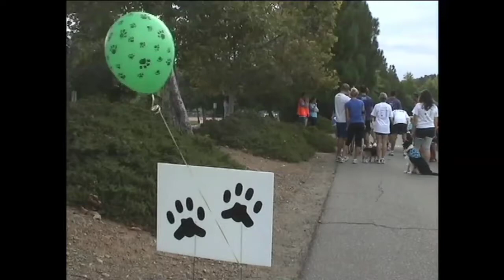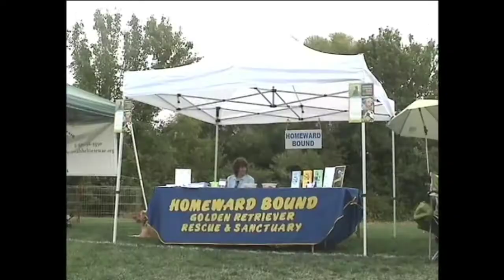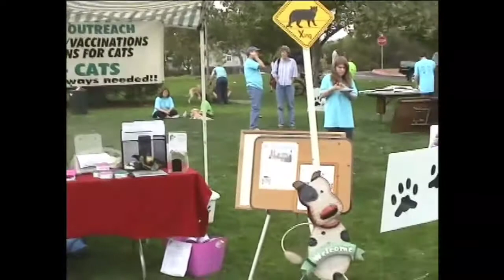Pawed in the Park; El Dorado Hills, Ca. 2010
Filmed at El Dorado Hills, Ca. Community Park in 2010.